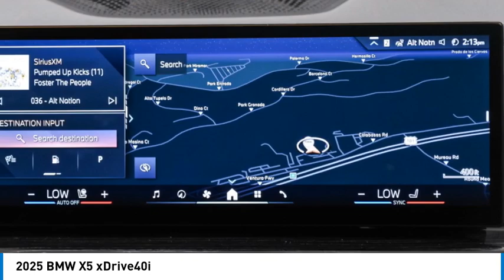2025 BMW X5 S9W27844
2025 BMW X5 xDrive40i

24500 Calabasas Rd.

You'll love this 2025 BMW X5. This is a sport utility you'll want to take home. Call and get in touch with Bob Smith BMW directly, and be the first to open the sport utility door today!